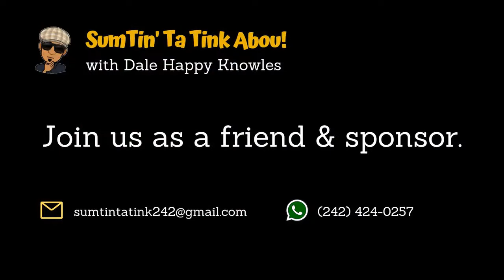Sir Alfred Étienne Jérôme Dupuch, OBE, da Man, da Journalist, da Activist |Ep.85- Hon. Pierre Dupuch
Still tinkin' about *leadership, innovation and integrity*.

Yearning to learn about Bahamian leaders who filled the mold.

Pause!

Tink abou' it with intentional thought and consider where we go from here.

Stay tune to hear what Hon. Pierre V. L Dupuch gat ta say about Sir Alfred Étienne Jérôme Dupuch, OBE, da Man, da Journalist, da Activist.

SumTin’ Ta Tink Abou! with Dale Happy Knowles

🎥 Watch us LIVE on Tuesday, November 8, 2022 at 6:00 pm EST.

Guest Bio

Pierre Dupuch is an active partner in Executive Printers of the Bahamas; a company he started with his brother Bernard in 1972.

At 14 years old he took his first professional photo for The Tribune. Since then Mr. Dupuch photographed the Queen, Kennedy, McMillan (Prime Minister of England),Diefenbaker (Prime Minister of Canada), murders, accidents, fires, political rallies, industrial strikes, et al.

Mr. Dupuch was production manager of The Tribune (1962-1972). He was responsible for buying and installing the first web-offset press in the West Indies for the production of the newspaper.

Mr. Dupuch was elected to the House of Assembly in 1982 and served there until retirement 25 yrs later. He served as Minister of Agriculture and Fisheries and also Minister of Aviation and Consumer Welfare.

Fifty two years ago, Mr. Dupuch founded The Camperdown Equestrian Centre, a place for ALL children (black & white, rich and poor).

He attended St Augustine's College (Bahamas), DeLaSalle High School (Canada),
St John's University - B.A. Economics (USA) and Carnegie Institute of Technology - BSc Printing and Publishing Management (USA).

Mr. Dupuch celebrated 56 years of marriage with his wife Susan Thompson. They are the proud parents of five children.